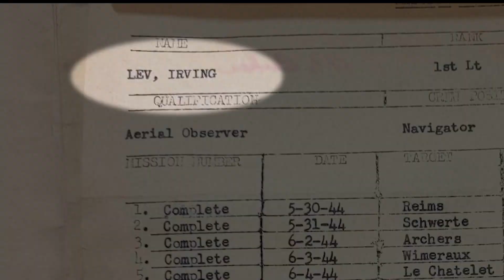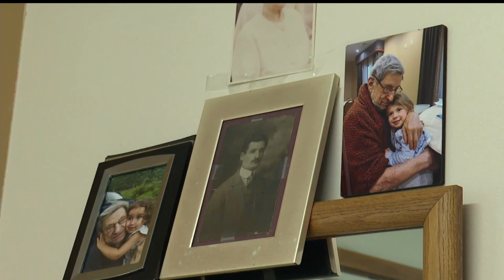Hometown Hero dedicates life to serving his country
Hometown Hero Irving Lev dedicates life to serving his country